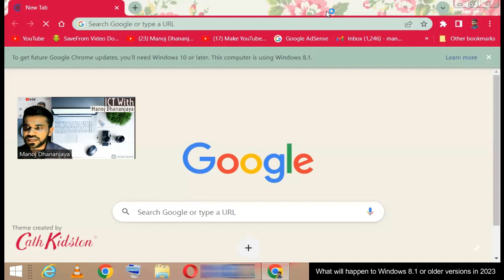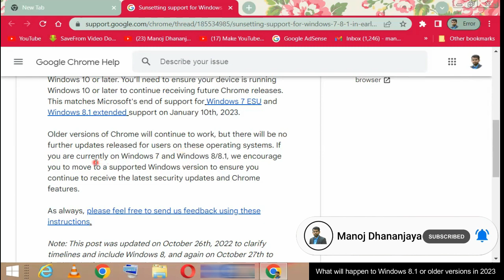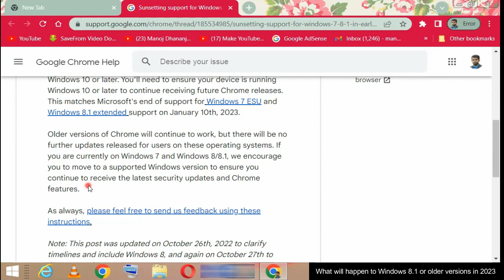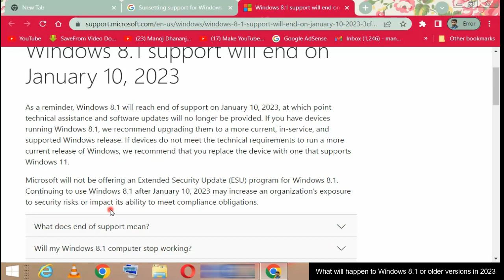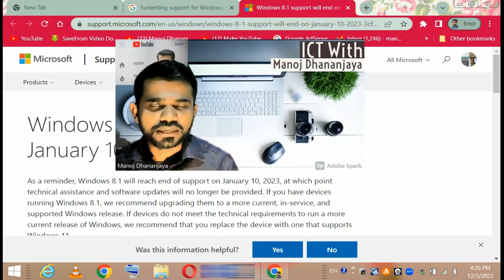Windows 8.1 support will end on 2023 | Google Chrome Drops Support for Windows 7 / 8.1 in 2023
Windows 8.1 support will end on 2023,
Windows 8.1 will reach end of support on January 10, 2023, at which point technical assistance and software updates will no longer be provided. If you have devices running Windows 8.1, we recommend upgrading them to a more current, in-service, and supported Windows release. If devices do not meet the technical requirements to run a more current release of Windows, we recommend that you replace the device with one that supports Windows 11.

Microsoft will not be offering an Extended Security Update (ESU) program for Windows 8.1. Continuing to use Windows 8.1 after January 10, 2023 may increase an organization’s exposure to security risks or impact its ability to meet compliance obligations.

Google Chrome Drops Support for Windows 7, 8.1 in 2023
Google is set to officially end Chrome web browser support for Windows 7 and Windows 8.1 in February next year.

On Feb. 7, 2023 Google is planning to release Chrome version 110, which will signify the last version of the browser available to Windows 7 and Windows 8.1 users. Any Chrome releases after that will require Windows 10 or later to work, and Google makes it clear(Opens in a new window) that, "older versions of Chrome will continue to work, but there will be no further updates released for users on these operating systems."

Google timed the end of support for these now very old operating systems to coincide with Microsoft's support timetable. Microsoft ends support for Windows 7 ESU(Opens in a new window) and Windows 8.1 extended(Opens in a new window) on Jan. 10 next year. So Chrome users get an extra month to perform their long overdue OS upgrade, or more likely a whole system upgrade.